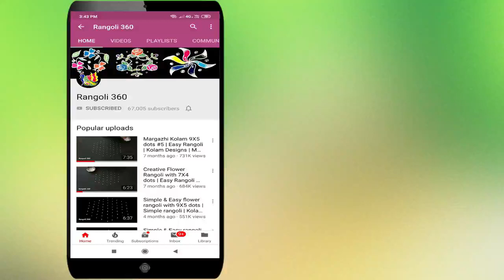Rangoli 360 Lakshmi : 7*4 dots Krishna jayanthi kolam design | Janmastami muggulu | Friday kolam